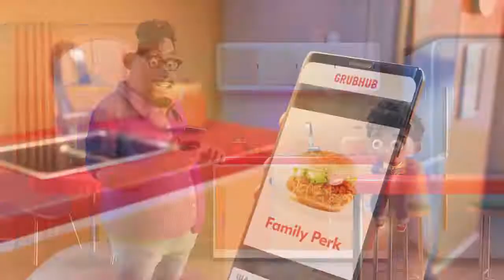Grubhub Ad but Buff Shaggy intercepts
The type of deals that make you go boom. Enjoy this stupid meme I made lol

Picture Art by Cookie
Banner Art by Phantom D. 12 (Tyler) & FireFizzA:
Splatoon Font by JapanYoshi